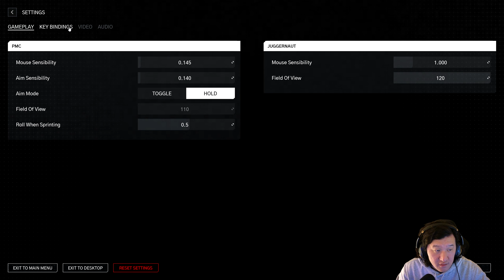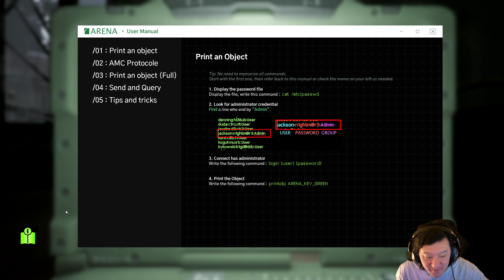BEAUTIFUL LIGHT ► LE FPS EXTRACTION SHOOTER LE PLUS ATTENDU